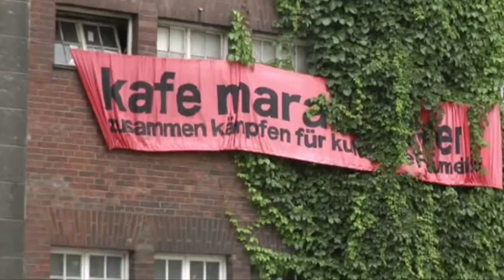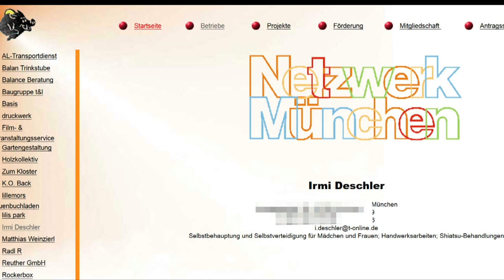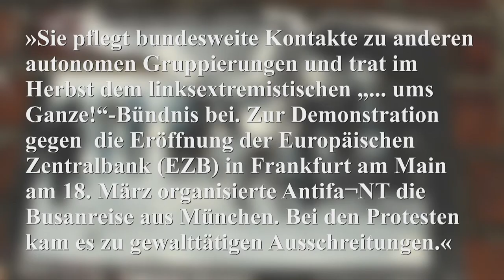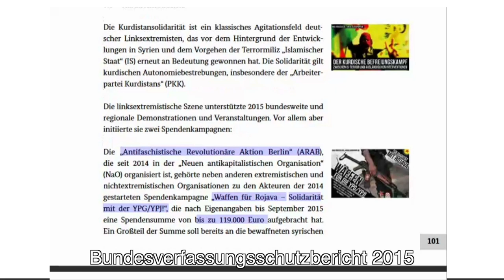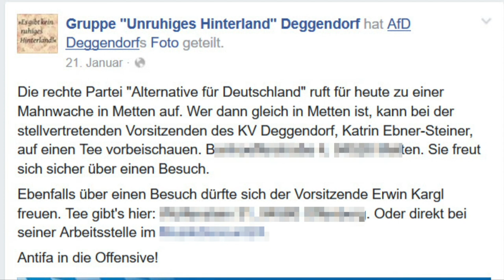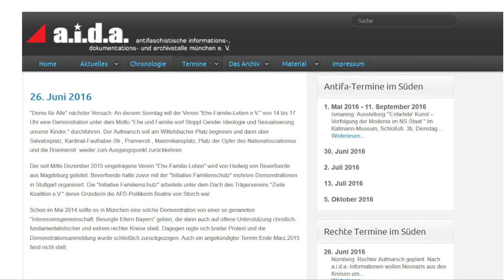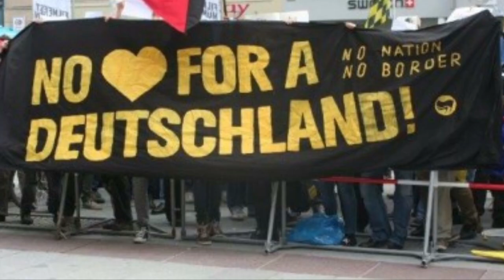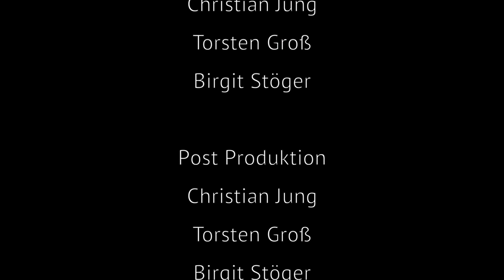Wie der Linksextremismus vom Staat systematisch gefördert wird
Eine unheilvolle Allianz

Diese erschreckend zwingende Dokumentation zeigt die Zusammenarbeit von etablierten Parteien, Behörden, Medien und der linksextremen Antifa, die sich aus reinem Eigennutz zu einer unheilvollen Allianz zusammengeschlossen haben. Schlimmer noch, die Zentrale dieses demokratiegefährdenden Pakts sitzt mitten im Münchner Rathaus, wo sie sich ganz bequem in das Steuersäckel greifen lässt, um unbequeme und lästige Politik-Konkurrenz und Kritiker nach allen Regeln der Strippenzieherei zu drangsalieren und in ihrer politischen Gestaltungsarbeit zu behindern. Münchens Oberbürgermeister Dieter Reiter versteht sich als oberster Antifa-Kämpfer, wie er bei seinem Amtsantritt deutlich machte. Doch auch die Münchner CSU ist willfähriger Gehilfe, wenn es darum geht, lästige Polit-Konkurrenz loszuwerden.

Und so schaltet und waltet mitten in München ein Bündnis zur Einschüchterung und Bespitzelung harmloser Bürger, auf das die Stasi stolz gewesen wäre. Subtil getarnte Netzwerke, die über den Deutschen Städtetag auf ganz Deutschland ausgebreitet werden sollen und bereits werden. Transparenz garantiert unerwünscht.

Innenansichten einer Politik, die mit öffentlichen Geldern, illegalen Datensammlungen und brutalen Straßenschlägern andersdenkende Bürger bekämpft – und von den Mainstream-Medien keinerlei Aufklärung befürchten muss.

Hat Ihnen dieser Film gefallen? Bitte unterstützen Sie unsere Arbeit mit einer Spende, damit wir Ihnen auch weiterhin freien und unabhängigen Journalismus jenseits des Medien-Mainstreams bieten können:

Vielen Dank!!